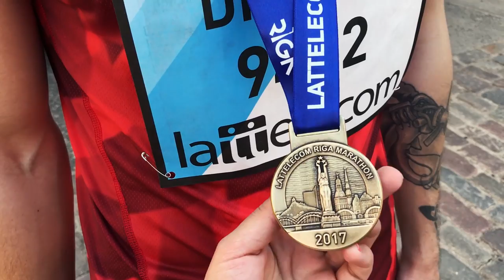Марафон в Риге! Как я пробежал 10км? Lattelecom Riga Marathon